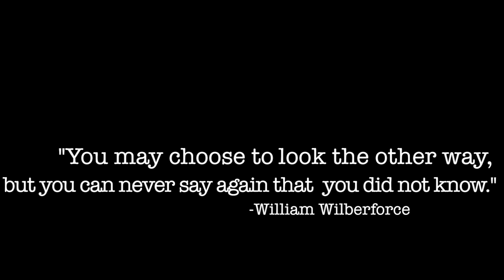Prostitution = Sex Trafficking